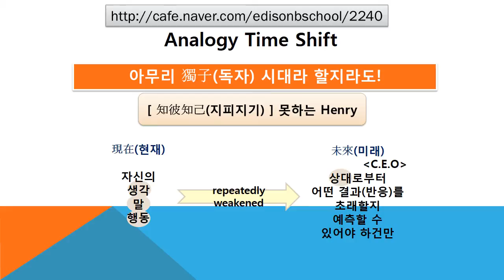#2240 Praiseloan (주)찬호론대부 MBA GMAT Logic '상대로부터 어떤 결과를 초래할 지'